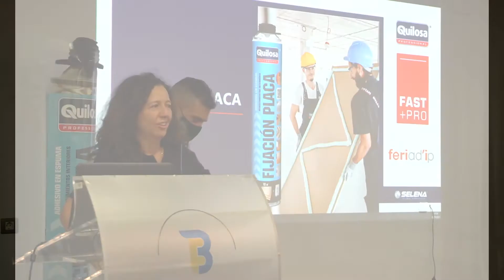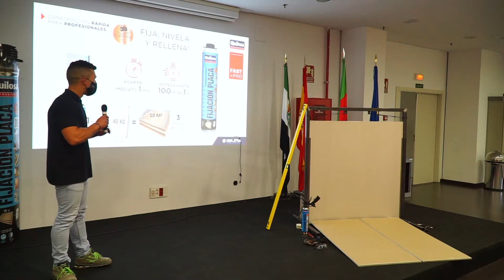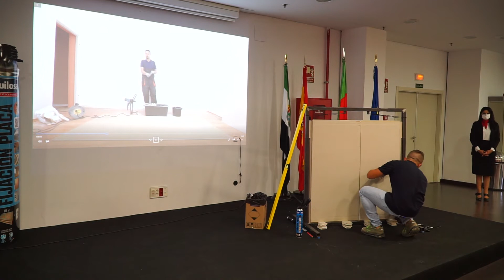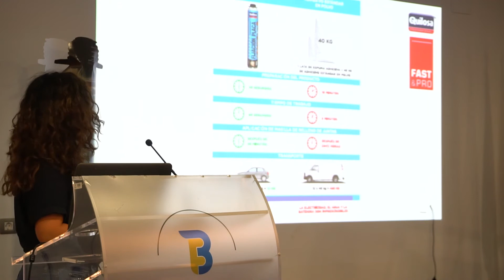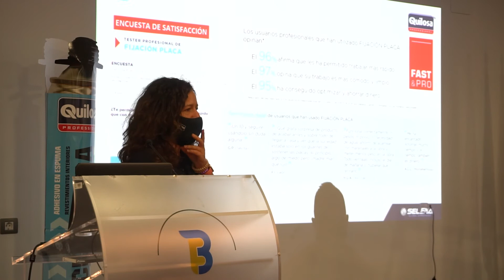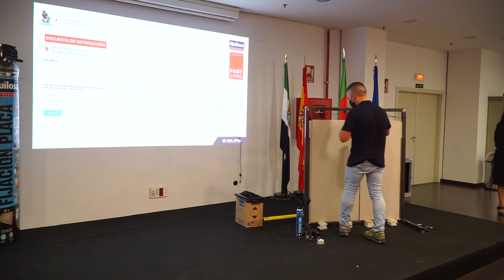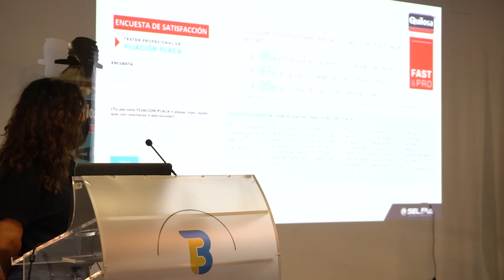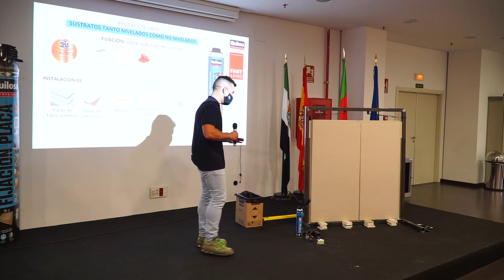𝗙𝗘𝗥𝗜𝗔𝗗'𝗜𝗣 𝟮𝟬𝟮𝟬+𝟭 - 𝗣𝗼𝗻𝗲𝗻𝗰𝗶𝗮 𝗤𝗨𝗜𝗟𝗢𝗦𝗔 - 𝗦𝗶𝗺𝗼𝗻𝗲 𝗩𝗮𝗹𝗲𝗻𝘁𝗶𝗻𝗶 𝘆 𝗘𝘃𝗮 𝗦𝗲𝗿𝗿𝗮𝗻𝗼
SOLUCIÓN FIJACIÓN PLACA . DEJA ATRÁS EL TRABAJO DURO
Ponentes: Simone Valentini y Eva Serrano

FERIAD'IP 2020+1 ha sido la primera edición de este gran punto de encuentro que representa este nuevo Certamen. La Construcción Seca,  los Falsos Techos, los Aislamientos Térmicos, los Aislamientos y Acondicionamientos Acústicos, la Protección Pasiva Contra Incendios, los Revestimientos Impermeabilizantes y los Revestimientos Decorativos tienen su amplia representación en FERIAD'IP,  promovido por la Asociación que es la representante sectorial de la Instalación, AD'IP Asociación Española.
Esta primera edición ha tenido lugar en la Institución Ferial de Badajoz, IFEBA, los días 5, 6 y 7 de octubre de 2021, tras haberse pospuesto en 2020 por la pandemia.
En una situación de recuperación social, de grandes cambios y grandes condicionantes, con el interés de iniciar este nuevo proyecto en una zona de España donde no se está tan presente y reivindicando que la Asociación pretende llegar por igual a cualquier punto del estado español, se ha iniciado FERIAD'IP, poniendo la primera piedra de un gran punto de encuentro para este sector, el Perfil Profesional que representa AD'IP Asociación Española.
FERIAD'IP ya es una realidad.